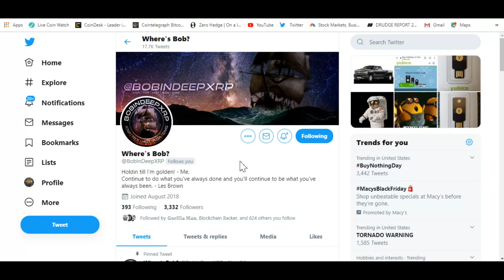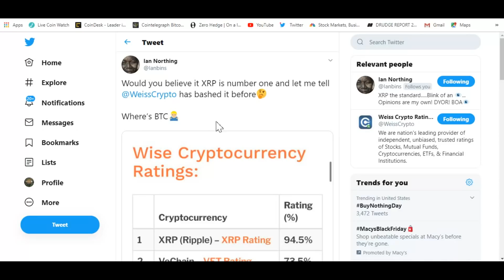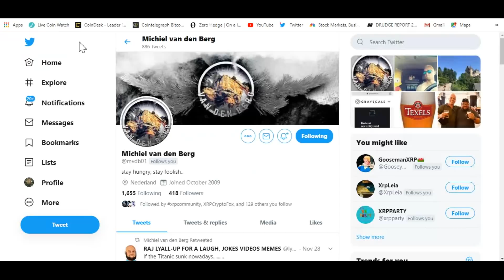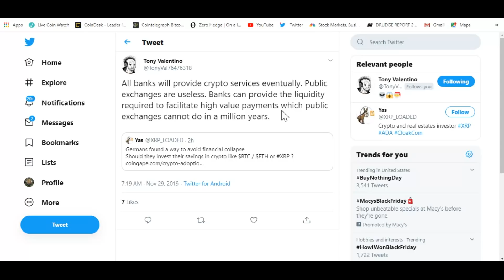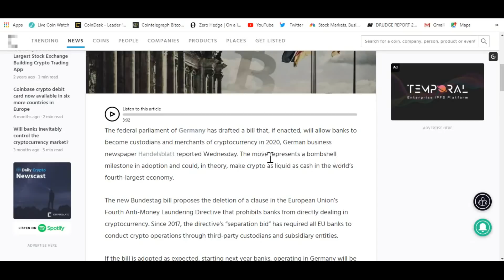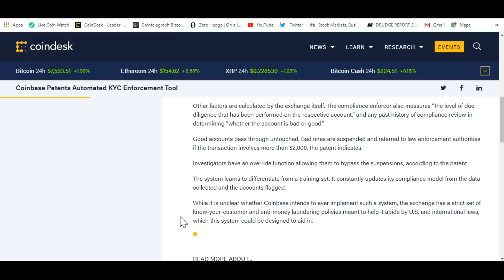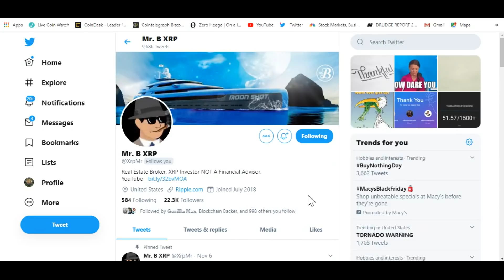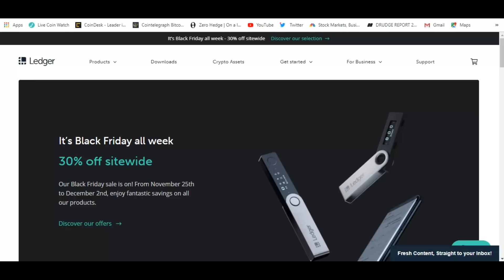Ripple And XRP Featured On BBC News And Banks WILL Hold Digital Assets